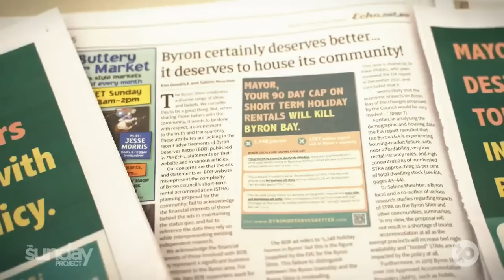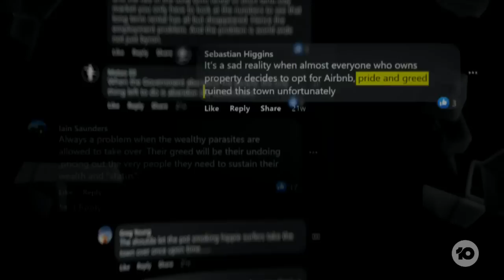Battle For Byron: Council Wants Crackdown On Holiday Lets For Long-Term Renters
There’s a battle raging in Byron Bay between mainly wealthy real-estate investors and those in need of affordable housing. To free up more homes for long term rentals, the council wants to limit holiday rentals in most areas to just 90 days a year.